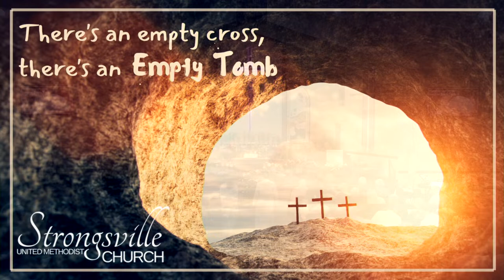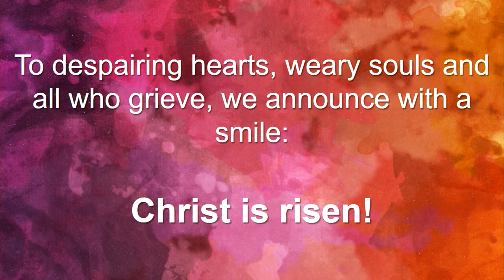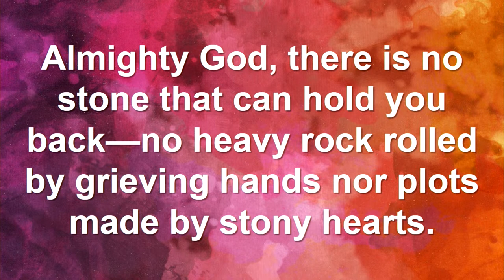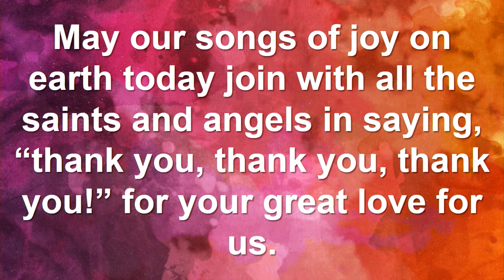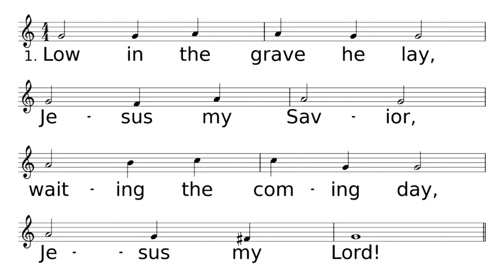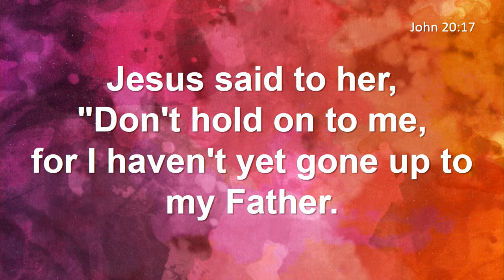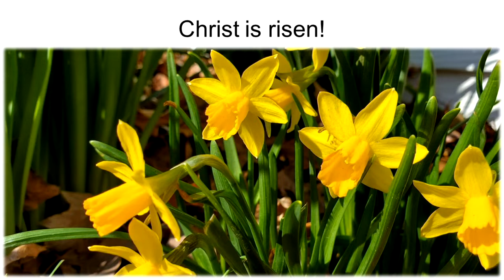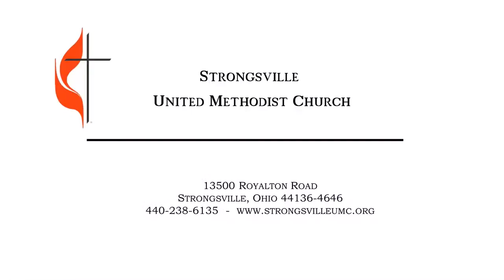03-31-2024 9:25 Easter Sunday Worship Service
▶︎ Visitors, please click below to introduce yourselves to us...
▶︎ Please click below if you would like to give to our church...

Senior Pastor: Rev. Abby Auman
Associate Pastor: Rev. Hannah Weisbrod
Pastor of Urban Ministries: Pastor Matt Whisenhunt

March 31, 2024 Order of Worship 8:15 & 9:25 am
Easter Sunday
Welcome and Announcements
Prelude “Hosanna, Loud Hosanna” arr. Evans
Brass Ensemble
Leader: Against all the forces of evil, injustice and oppression in this world, we proclaim:
People: Christ is risen!
Leader: To despairing hearts, weary souls and all who grieve, we announce with a
smile:
Leader: As joy wells up, hope springs eternal and love overflows, we celebrate:
All: Alleluia! Amen!
Choral Call to Worship “An Easter Celebration” Courtney
Sanctuary Choir, Crossroad Ringers, Brass Ensemble, Percussion
The opening hymn will begin during the choral call to worship. The choir director will
indicate when to rise and begin singing.
*Opening Hymn “Christ the Lord Is Risen Today” UMH # 302
(Verses 1-4)
*Unison Prayer
Almighty God, there is no stone that can hold you back—no heavy rock rolled by
grieving hands nor plots made by stony hearts. Wrap our sins into the folded
graveclothes! Call our names so that we recognize you at work in our lives. May
our songs of joy on earth today join with all the saints and angels in saying, “thank
you, thank you, thank you!” for your great love for us. Alleluia! In the name of the
risen Christ, amen.
*Gloria Patri UMH # 70
Glory be to the Father and to the Son and to the Holy Ghost; as it was in the
beginning, is now and ever shall be, world without end. Amen. Amen.
Anthem (9:25) “The Strife Is O’er” arr. Sherman
Crossroad Ringers
Time of Prayer
Our Father, who art in heaven, hallowed be thy name. Thy kingdom come, thy will
be done on earth as it is in heaven. Give us this day our daily bread. And forgive us
our trespasses, as we forgive those who trespass against us. And lead us not into
temptation, but deliver us from evil. For thine is the kingdom, and the power, and
the glory forever. Amen.
Prayer Response (9:25)
Giving of Tithes and Offerings
Offertory “Resurrection Hymn” (See What a Morning) arr. Strite
Sanctuary Choir, Brass Ensemble, Percussion
*Offertory Response “Up From the Grave He Arose” UMH # 322
(Verse 1 and Refrain)
*Offertory Blessing
*Gospel Lesson (Response: Thanks be to God.) John 20:1-18
Meditation “Prayers of Jesus: Is “Go Tell” a Prayer?”
Rev. Abby Auman
*Closing Hymn “Christ Is Risen” UMH # 307
*Go and Serve
*Choral Benediction “Go Out With Joy” Johnson
Sanctuary Choir
Postlude “Crown Him With Many Crowns” arr. Evans
Brass Ensemble
*Please rise in spirit or body. Our different physical abilities mean we will assume different
postures of worship.
Brass Ensemble
Trumpets: Peter Hoekje, Scott Rovniak
Horn: Jay Calderhead
Baritone Horn: Debbie Smith
Euphonium: Jeff Quartermaine
Tuba: Randy Border
Percussion: Daniel Castner, Andrew Maloney, Darryl Mika, Jess Quartermaine

March 24
Giving for Ministry: Weekly Receipts
Regular Ministry Offering $13,146
Hope Grows Here $1,485  (building campaign)

Attendance
Worship Center 363
Sunday School 93

and on our Facebook Page: Strongsville United Methodist Church

Each week’s music and streaming are licensed by CCLI # 1090790, CCLI # 20259337, and One License # 736411-A.
"UMH" refers to the United Methodist Hymnal